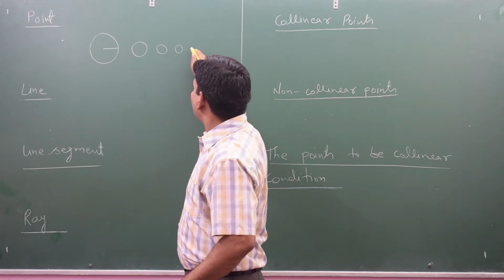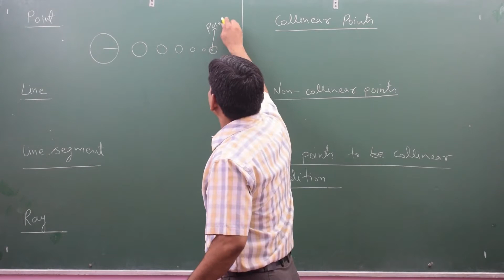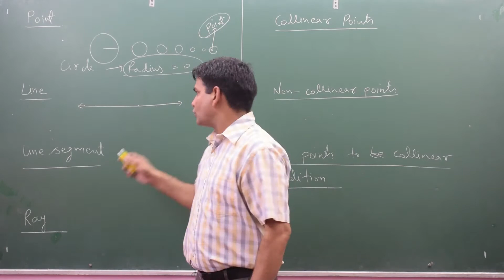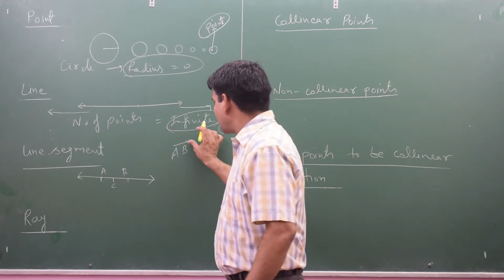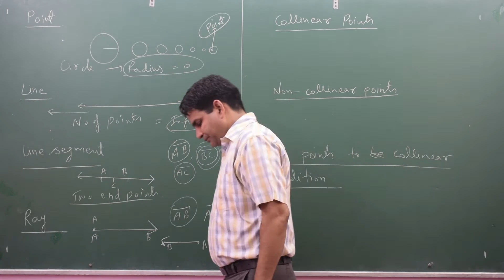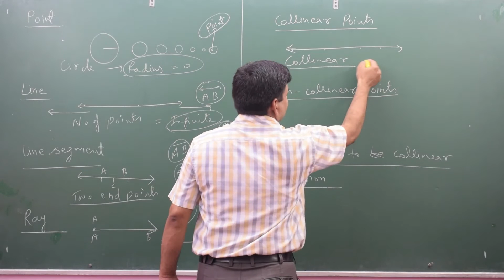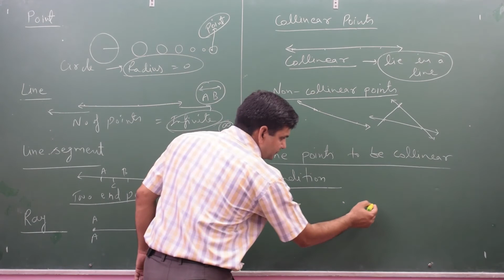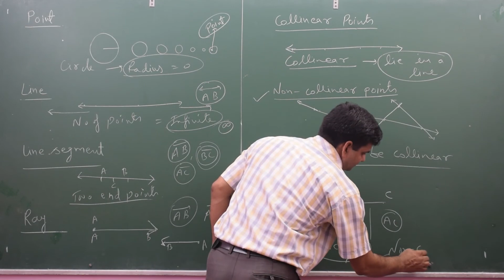THEORY OF POINT, LINE, LINE SEGMENTS, RAYS, COLLINEAR, NON-COLLINEAR AND COLLINEAR CONDITION